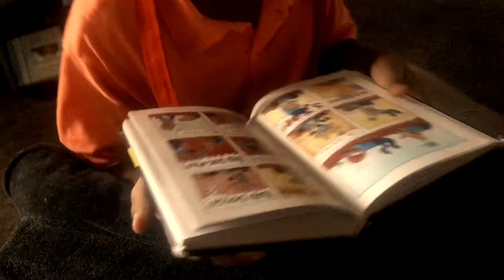Shemar Monroe Force and Motion